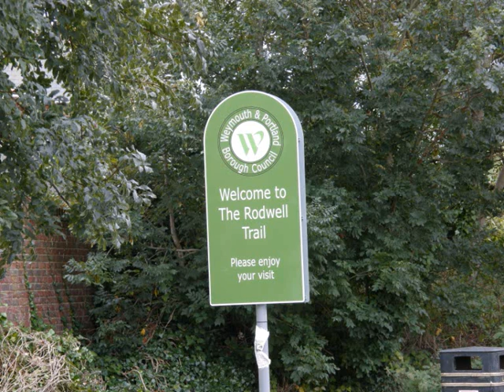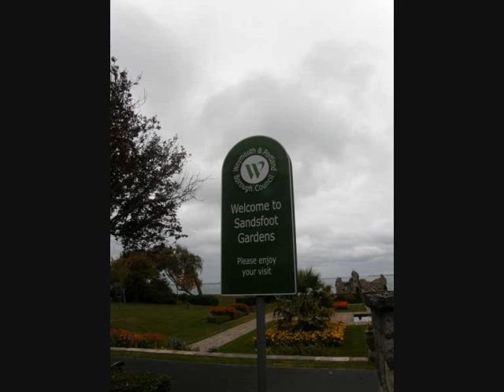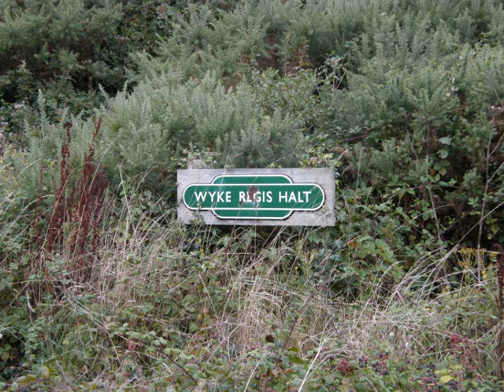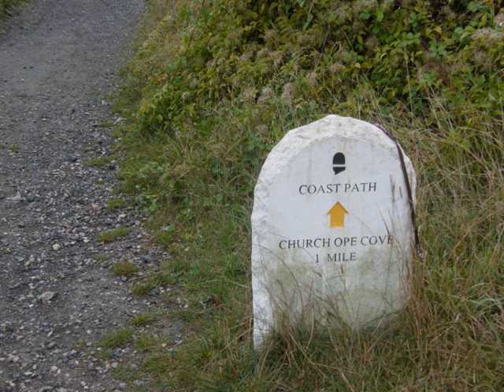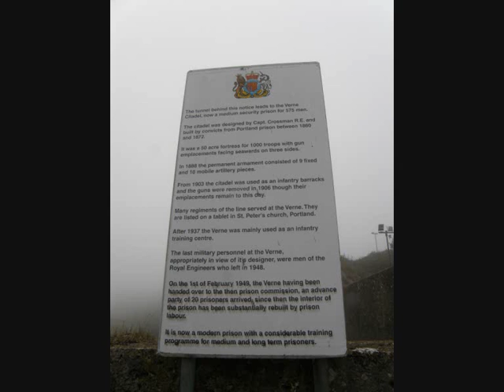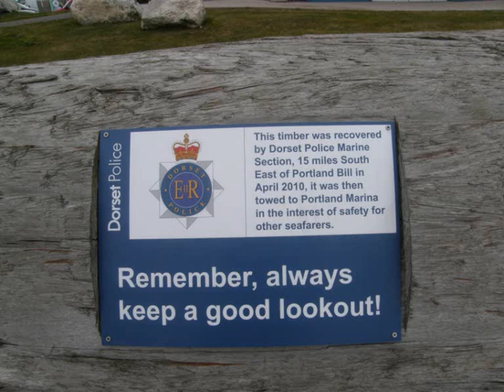Julia Bradburys railway walk feat Creedence Clearwater Rival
my attempt at julia bradburys railway walk from weymouth to church ope cove ,went wrong at one part ,will return and remake this vid